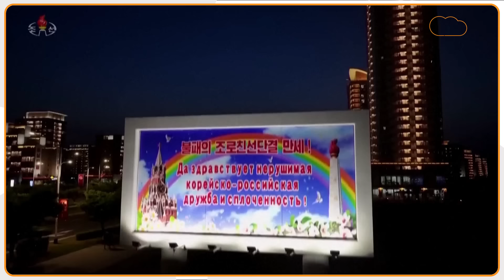Putin in Korea: काफिला लेकर Jinping के बाद Kim से मिलने North Korea पहुंचे Putin